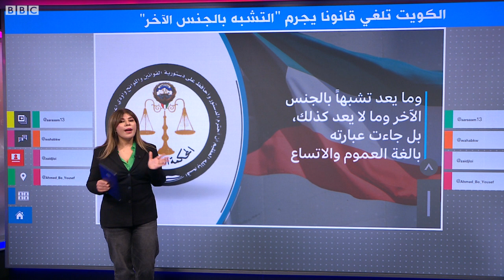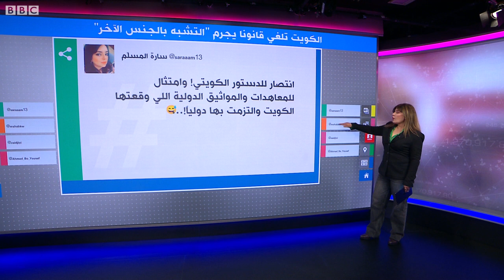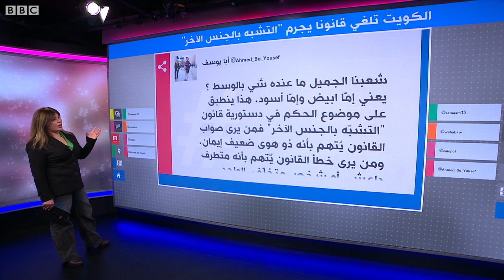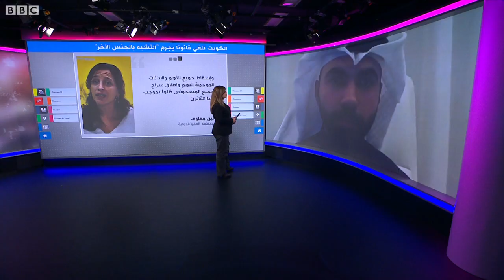الكويت تلغي قانونا يجرم "التشبه بالجنس الآخر"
المحكمة الدستورية الكويتية تلغي قانونا يجرم "التشبه بالجنس الآخر"
ألغت المحكمة الدستورية الكويتية قانونا يجرم "التشبه بالجنس الآخر"، كان يستخدم لمحاكمة العابرين جنسيا. خلصت المحكمة إلى أن هذا التعديل ينتهك الدستور.